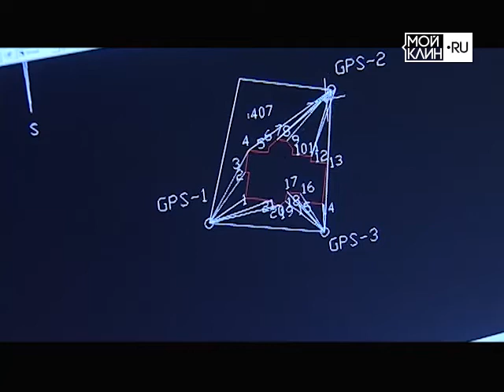ТНТ-Поиск: Рубрика "В курсе дела" с Оксаной Рожковой